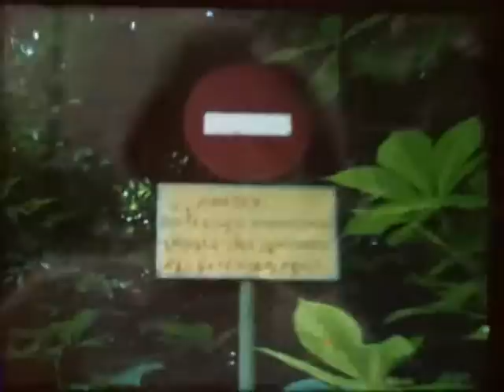Les anciens de Compiegne. Auberges de jeunesse Compiègne. Années 1950 et 60.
Ancienne auberge de jeunesse de Compiègne.Film 8mm. Prises de vue des années 1950 aux années 1960. Carrefour Napoléon, carrefour des nations unies.